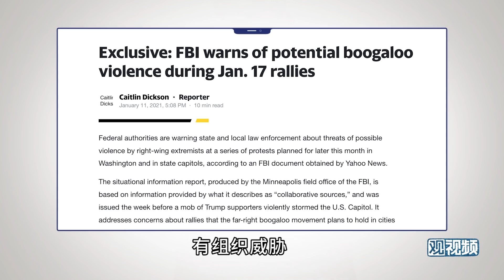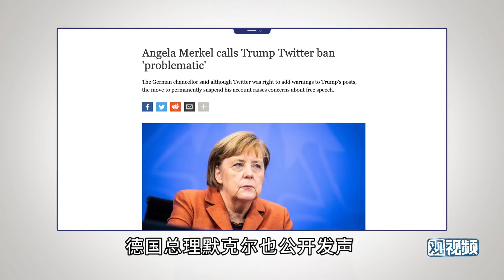欧洲多国突然惊醒了：封杀特朗普账号"是有问题的"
美国的问题堆积了很久，但它的体制无力改革，一直在得过且过地往下混。特朗普是一个破坏者，推翻了已经很脆弱的机制，导致了大量被掩盖问题的总爆发。所以，国会一下子就被冲击了，总统的社交账号一下子就被封掉了，前面还会出什么事，没有人知道。